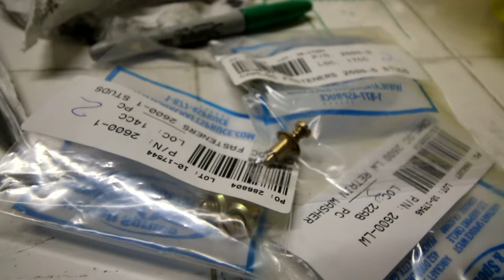Toyota Corolla Drift Car Build | Inside Cutworm Specialties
On this episode we check out the new Toyota Corolla Drift Car Build going down at Cutworm Specialties.